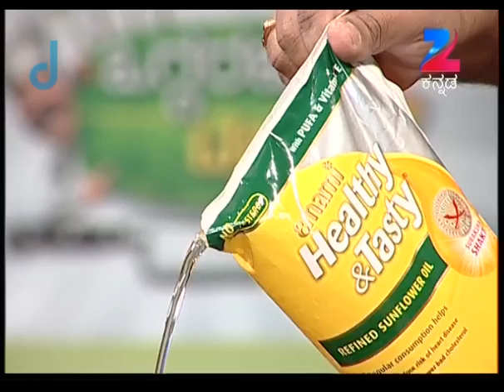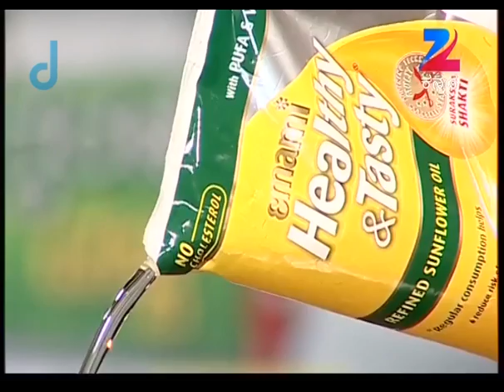Oggarane Dabbi | Kannada Food Recipe | Paneer Capsicum Gravy | EP 933 | ZeeKannada TV Serial